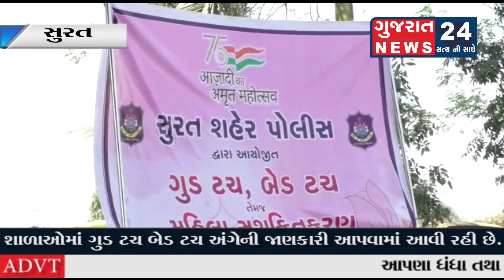સુરત : ઉચ્ચ પોલીસ અધિકારીઓએ શાળામાં ગુડ ટચ બેડ ટચ અંગેની માહિતી વિદ્યાર્થીનીઓને આપી